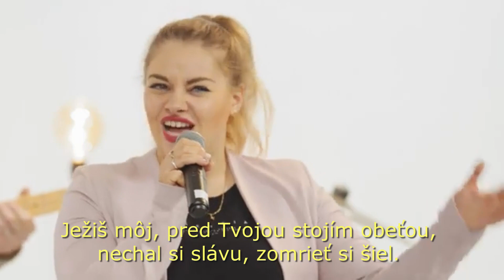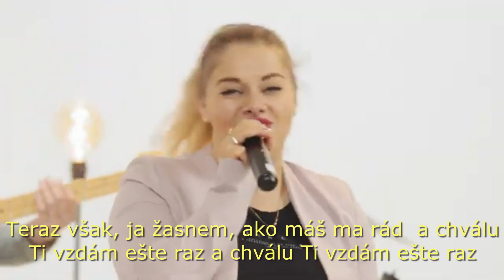Ježiš môj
Ježiš môj, pred Tvojou stojím obeťou,
nechal si slávu, zomrieť si šiel.
Mnohokrát ja žasnem, ako máš nás rád,
a stojím tu dnes ešte raz, stojím tu dnes ešte raz.

A znova hľadím na kríž, kde si svoj život dal,
som pokorená láskou, srdce zlomené mám.
Znova ďakujem Ti, ďakujem svoj život Ti dám.

Najvyšší si teraz, Ježiš, na nebi,
nebeský Vládca, raz budem tam stáť.
Teraz však, ja žasnem, ako máš ma rád
a chválu Ti vzdám ešte raz a chválu Ti vzdám ešte raz.

Vďaka za Tvoj kríž, vďaka za Tvoj kríž.
Vďaka za Tvoj kríž, priateľ môj!